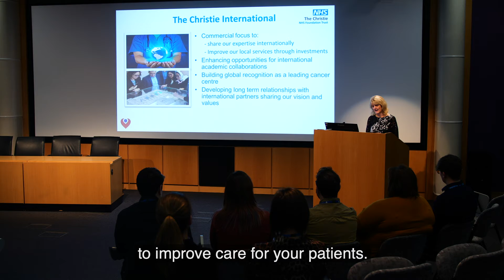Professor Peter Trainer, clinical lead for The Christie International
Professor Peter Trainer is clinical lead for The Christie International.